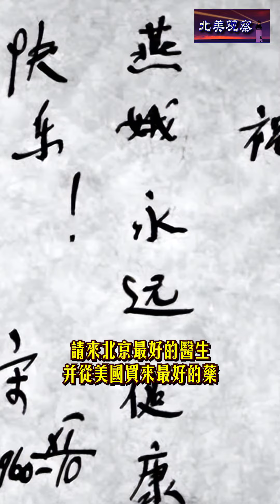国母宋慶齡決定不與孫中山合葬，而是回到宋家墓地。令人不解的是，宋家墓地中卻出現了李燕娥的名字 李燕娥是誰？《宋慶齡墓碑之謎》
《宋庆龄墓碑之谜》
遵照宋庆龄的遗嘱
她的墓碑设在上海宋家墓地
令人不解的是宋家墓地中却
出现了李燕娥的名字 李燕娥是谁？
宋庆龄34岁时 就把李燕娥留在
身边做保姆 53年的陪伴
不是亲人 胜似亲人
后来李燕娥得了重病 宋庆龄就
请来北京最好的医生
并从美国买来最好的药
得知李燕娥死讯 宋庆龄
边啪啪地拍着床沿 边痛心大哭
她说：要和我葬一起 要为她立碑
当时宋庆龄自己也病得起不了床了
但她亲自画图 定下墓碑上的内容
颜色和字体等 与李燕娥骨灰分别时
宋庆龄把脸贴在上面 亲吻了几次
泪水打湿了上面的绒布……
宋庆龄和李燕娥两人墓碑的规格
甚至都一样 分居在宋庆龄父母左右
宋庆龄在李燕娥离世的
3个多月后病逝 享年88岁